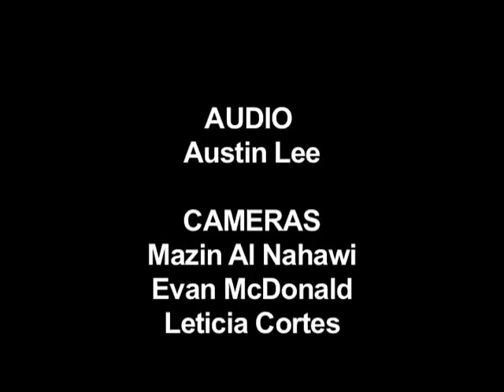Citizen's Forum Apr 16 2014